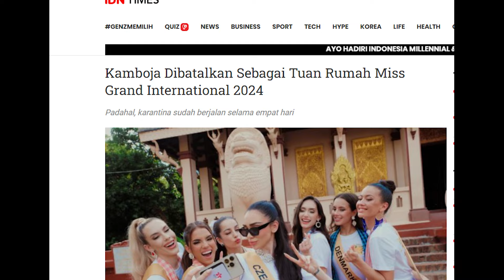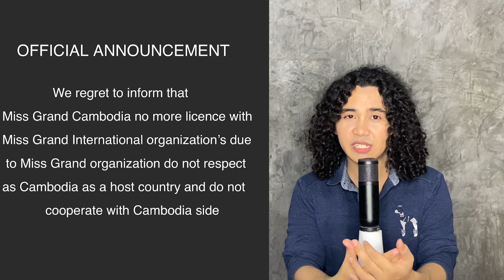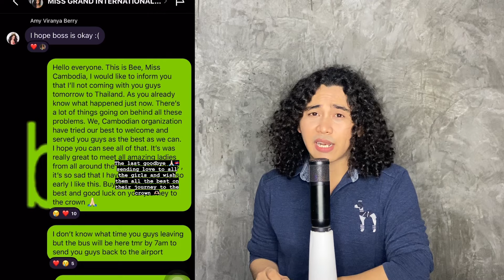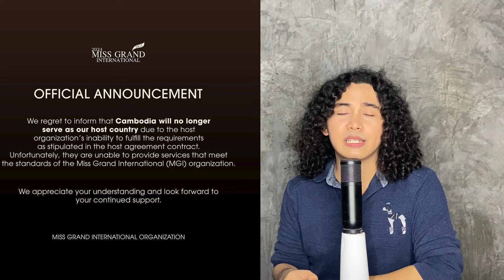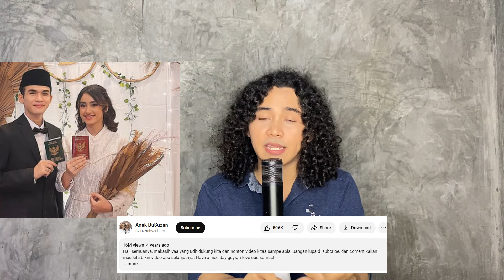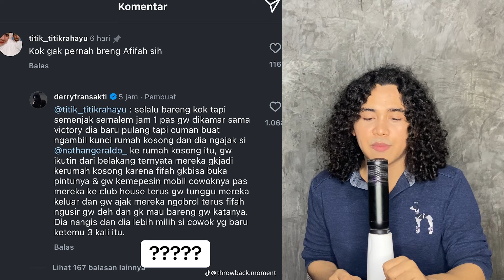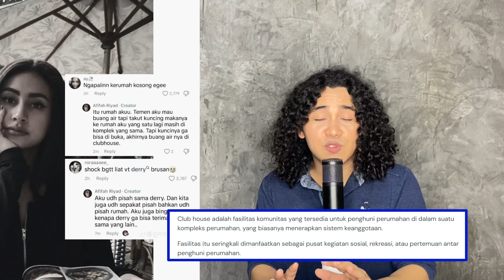Kronologi Drama Panas Miss Grand International 2024, Afifah Riyad dan Derry Fransakti Kenapa ??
For this time kita akan membahas topik2 yang lagi ramai dibicarakan di Indonesia, mulai dari kronologi drama panas miss grand international 2024 yyang berujung pembatalan kamboja sebagai tuan rumah, hingga afifah riyad dan derry fransakti kenapa?? yang belum lama ini anak bu suzan itu dirumorkan bercerai dengan derry fransakti

Time maps
00:00-00:36 Opening
00:37-07:00 Miss Grand
07:01-12:00 Afifah